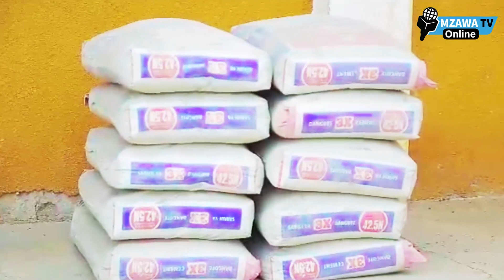HUWEZI AMINI : USTADH ASHINDWA KUJIZUIA KUHUSU BIHIMBA MPAYA , AFUNGUKA HAYA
MWANAHARAKATI BIHIMBA NASSOR MPAYA ATOA MIFUKO 10 YA SIMENT KWA AJILI YA UJENZI WA MADRASA
Tufuatilie kwenye mitandao ya kijamii